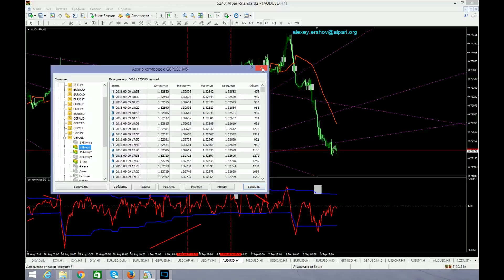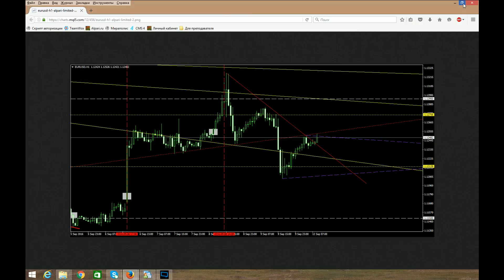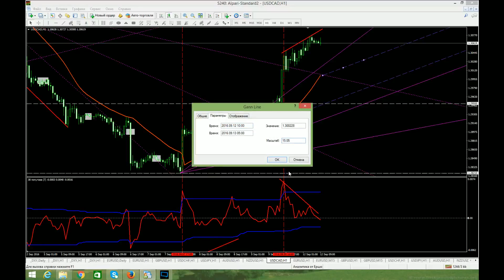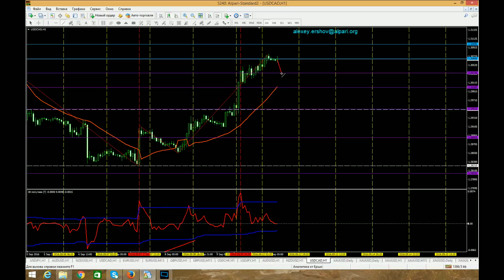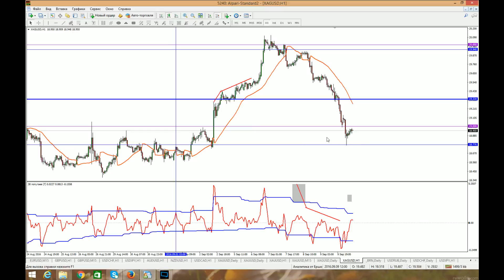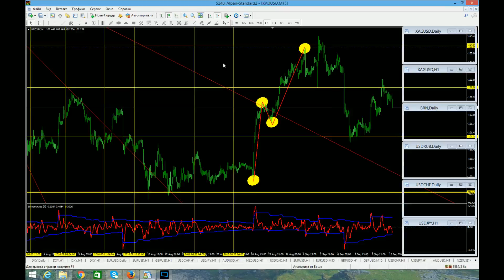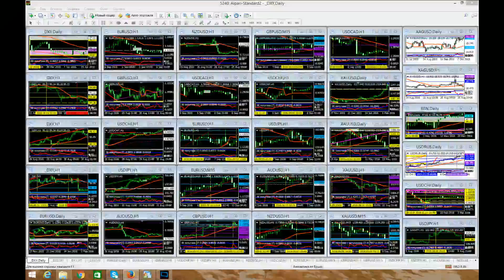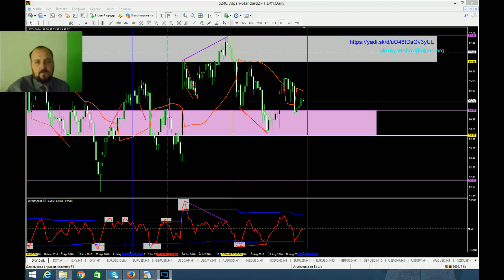Аналитический обзор основных валютных пар по методам Уильяма Ганна 12 09 2016